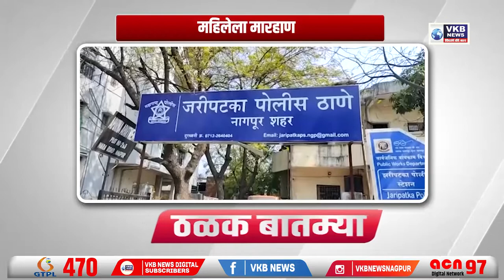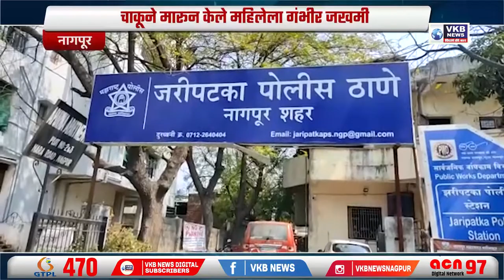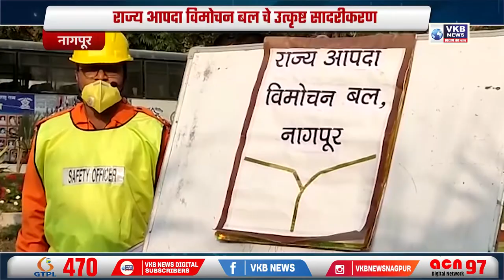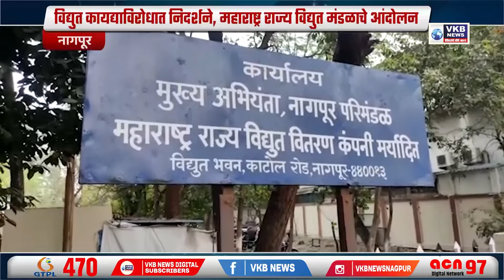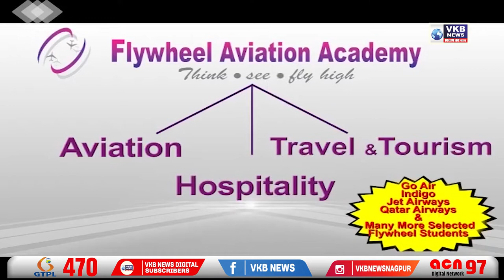14 वर्षीय मुलीला धमकी देऊन केले गैरप्रकार